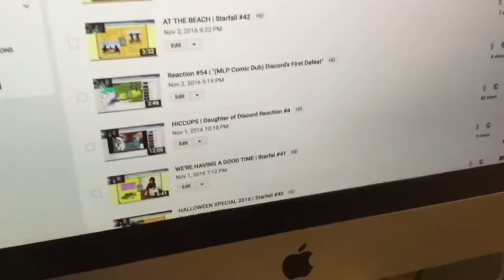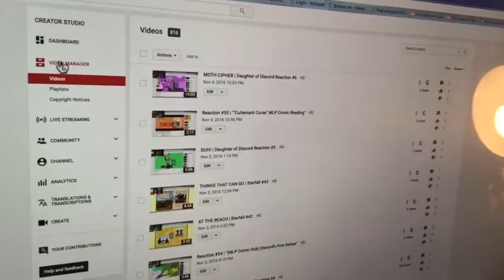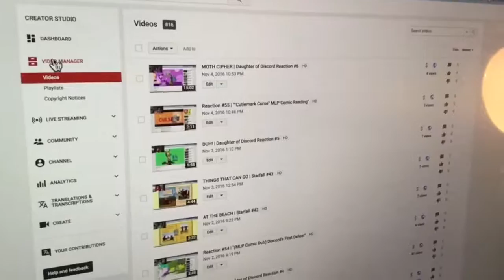Vlog November 5, 2016 - the night sky gets dark and long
Woopdie doo